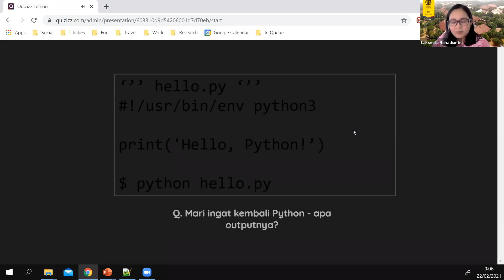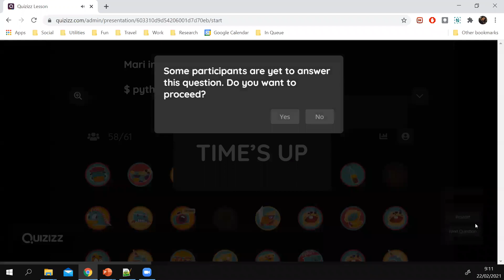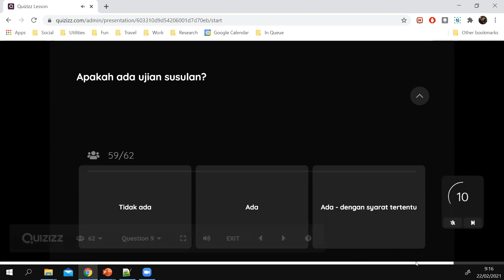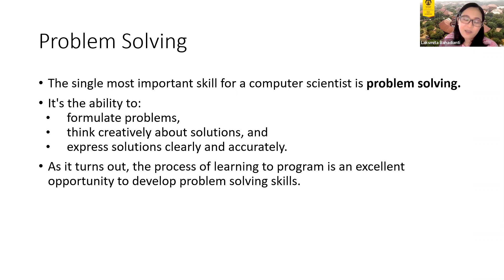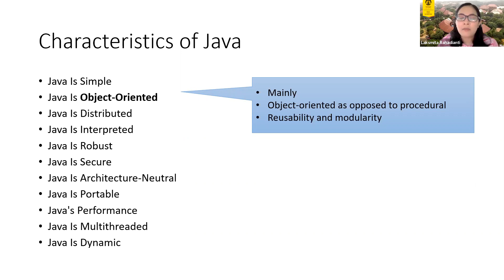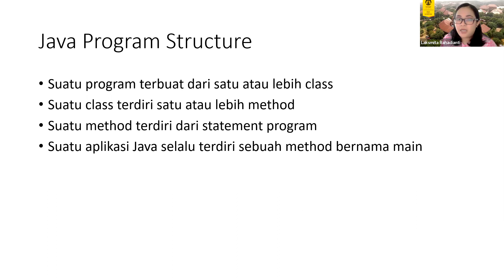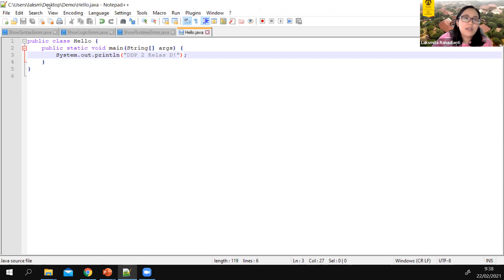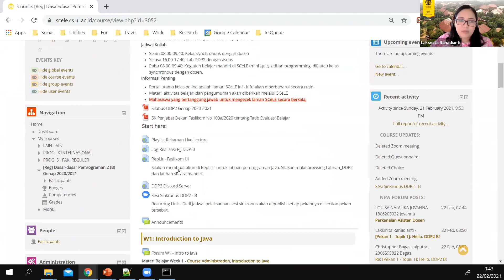DDP2 B 2021 - Sesi Sinkronus Week 1: Introduction to Java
Dasar-Dasar Pemrograman 2 Kelas B - Senin, 22 Februari 2021
Topic: Introduction to Java
Dipresentasikan oleh Dr. Eng. Laksmita Rahadianti